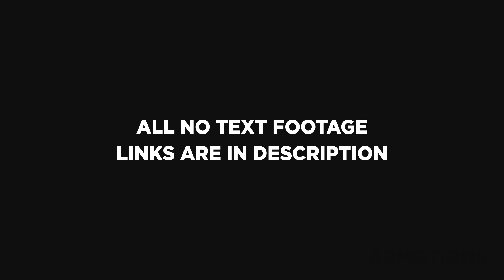Top 5 2D Intro Templates No Text Free Download 2020 - Best FREE Intro Templates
✅ Create your own intro using this easy yet professional Video Maker "PlaceIt"

Top 5 Free No Text Intro Templates for Kinemaster, After Effects, Blender, Sony Vegas, Filmora, Cinema 4D, Android, iOS, Mobile. All these No Text Intro Templates are free to download and easy to use. Just download the no text intro and remove the green screen using any software even on a smartphone and use it on your videos. These templates have 2d animations with flat colors to give your videos a nice look.

AD Motions